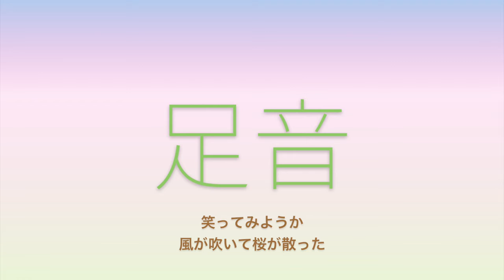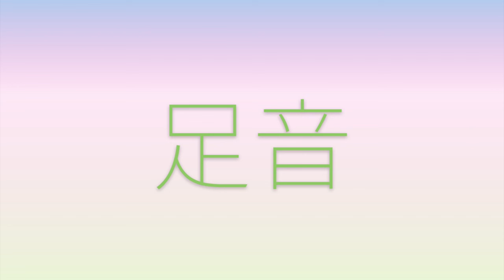【猫村いろは】 足音 【オリジナル】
自作の最遅BPMを更新したと思う（58BPMぐらい）